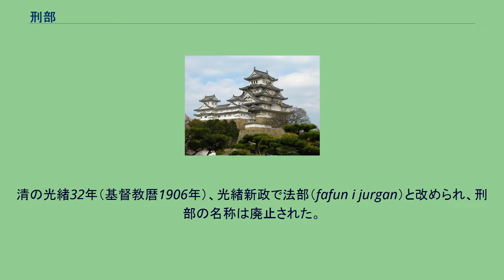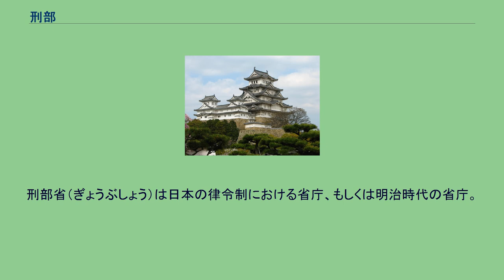刑部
刑部 刑部（けいぶ、満洲語：beidere jurgan）は中国古代の役所で、六部の一。
司法を担当し、長官を尚書（刑部尚書）、次官を侍郎（刑部侍郎）という。
隋、唐代では刑部の下に刑部、都官（とかん）、比部（ひぶ）、司門（しもん）の4司が設けられ、それぞれに判官である郎中（ろうじゅう）と員外郎（いんがいろう）が置かれた。
刑部は隋のときに設置された都官尚書に始まり、後に兵部尚書に改められた。
唐・宋・元にも踏襲された。
明・清代には刑部は全国の刑法を担当し、監察を担当する督察院、重大案件を担当する大理寺とともに「三法司制」と呼ばれた。
清の光緒32年（基督教暦1906年）、光緒新政で法部（fafun i jurgan）と改められ、刑部の名称は廃止された。
刑部（おさかべ）は古代日本の部民のひとつである。
允恭天皇の后忍坂大中姫命の名代として設定され忍坂部が正字とされる。
その料地に所属し管理に携わったりした人々が刑部氏であるとされている。
また皇居であった忍坂の宮で生活する后の雑用などに仕えるために地方などから出仕したり、警備の任に当たる武人などでもあったとされている。
その流れを組むとされる氏族が刑部氏である。
前述の部民に由来する地名。
その他に異字のものがある。
刑部省（ぎょうぶしょう）は日本の律令制における省庁、もしくは明治時代の省庁。
苗字の下につけて「○○刑部」と呼ばれる人物が多い。